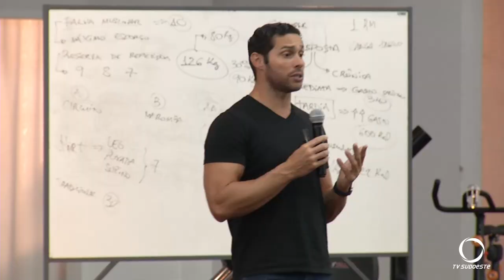Seminário sobre atividades físicas movimenta o setor em Pato Branco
Eventos: Seminário sobre atividades físicas movimenta profissionais de educação física em Pato Branco.